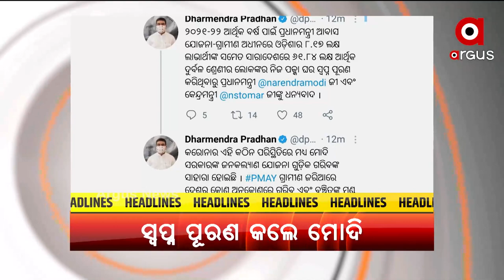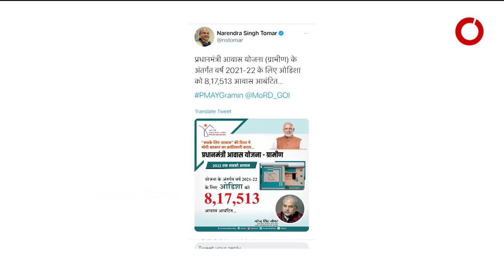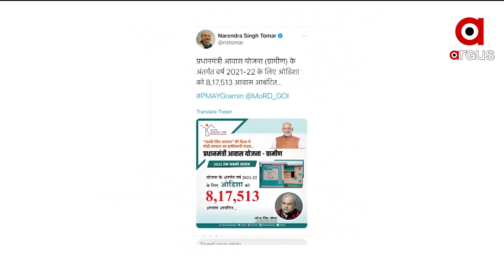Argus Update News 8 AM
ଗଭୀର ଅବପାତର ରୂପ ନେଲା ଅବପାତ...
ବାତ୍ୟା ମୁକାବିଲା ପାଇଁ ଏନଡିଆରଏଫ୍, ଓଡ୍ରାଫ ଓ ଅଗ୍ନିଶମ ବାହିନୀ ପ୍ରସ୍ତୁତ…
୨୧-୨୨ ଆର୍ଥିକ ବର୍ଷରେ ପିଏମ ଆବାସ ଯୋଜନାରେ ଓଡିଶାକୁ ମିଳିଛି ୮ ଲକ୍ଷ ୧୭ ହଜାର ପକ୍କା ଘର...